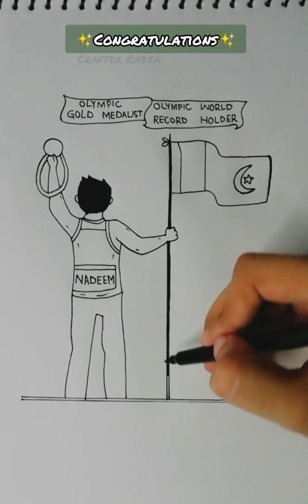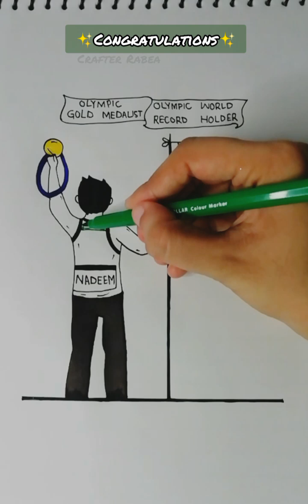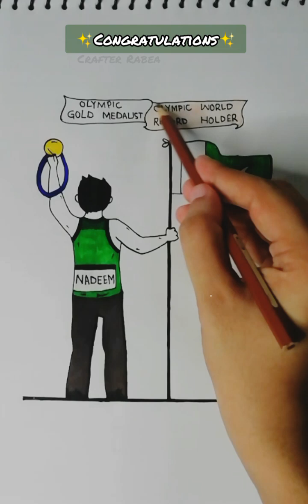Arshad Nadeem Big Victory | Javelin Throw | Paris Olympics 2024 | Gold Medalist 🏅 Drawing Tutorial